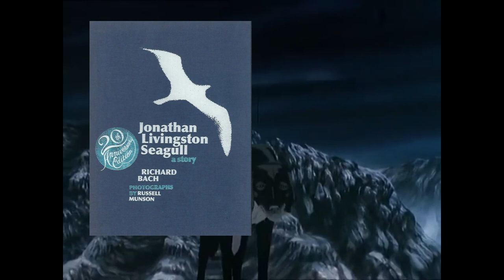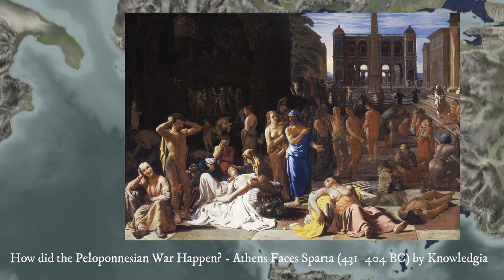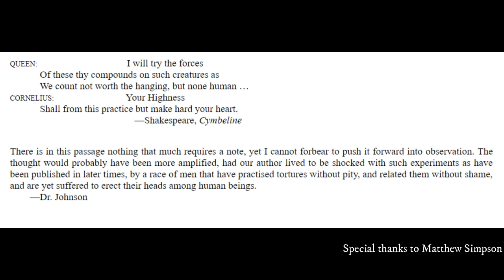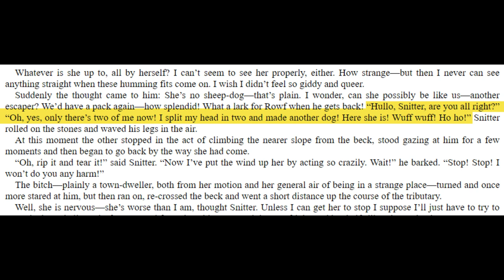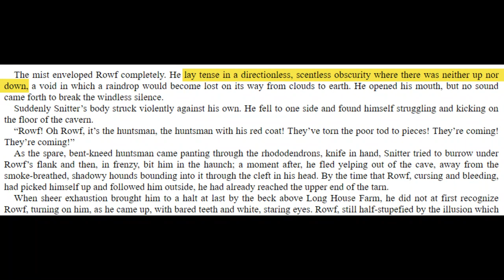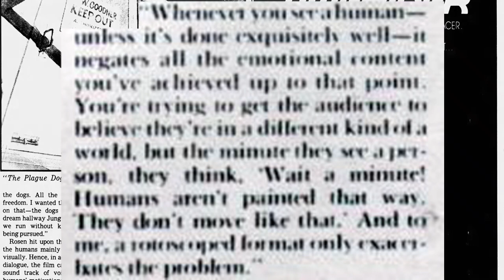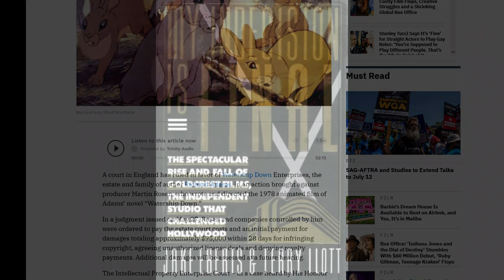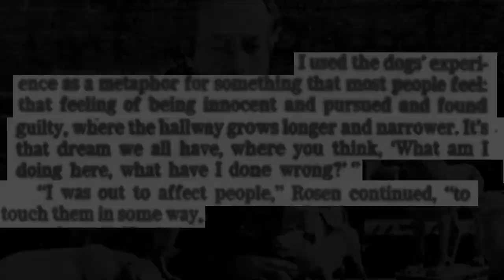Everybody Misunderstood The Plague Dogs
Richard Adams, author of Watership Down, aimed for greater heights with his novel the Plague Dogs, but it hasn't gotten much attention from critics or scholars. In this video, I spread some of the most fascinating interpretations of the novel.